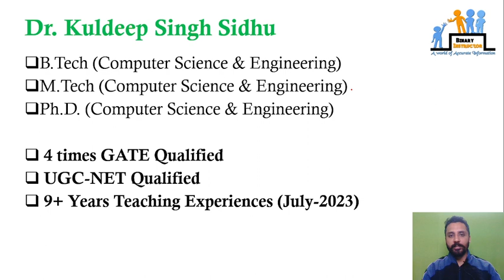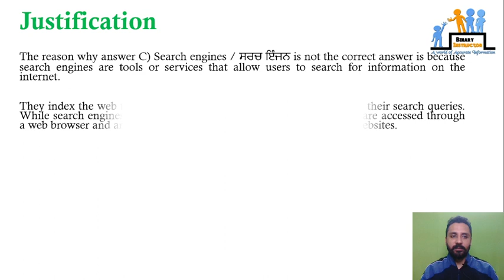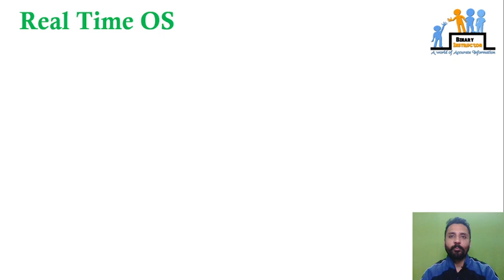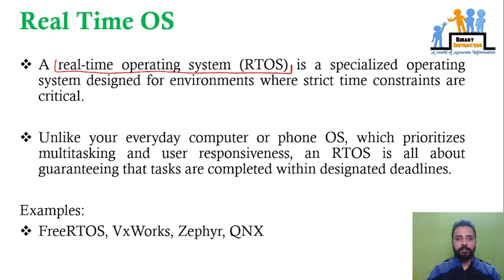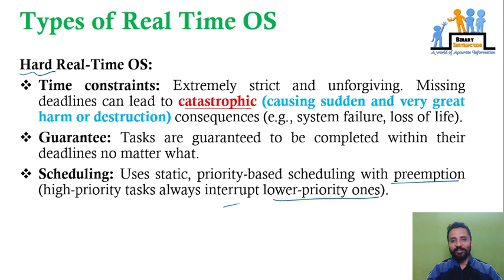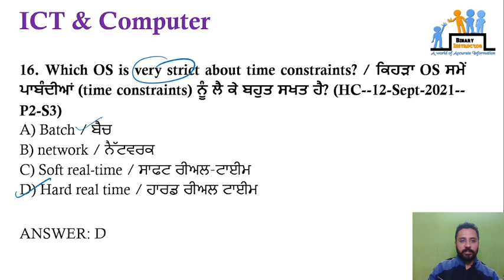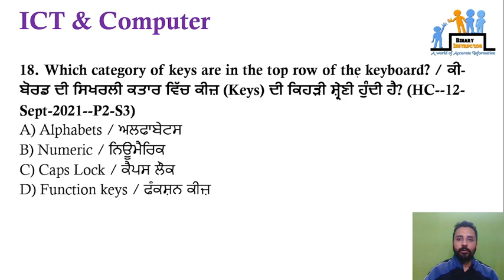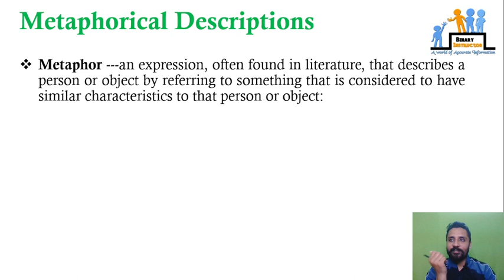PYQs Series for Inspector, ASI, HC, SI and IA Class-3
Course Link (Website)

"Welcome to the ultimate guide to conquering the Punjab Police exams! Whether you're aiming to become an Inspector, ASI, SI, HC, or IA, our PYQs series is your secret weapon. With detailed solutions and insider tips, we’ll help you navigate through the complexities of the Computer subject, transforming challenges into stepping stones towards your dream career.

Punjab Police examination
Punjab Police PYQs
Computer subject PYQs
Inspector exam preparation
ASI exam guide
SI exam questions
Head Constable Punjab Police
Intelligence Assistant exam
Competitive exams India
PYQs for Punjab Police
Punjab Police Inspector exam
ASI exam strategies
Sub Inspector question papers
Head Constable study guide
Intelligence Assistant preparation tips
Punjab Police competitive exams
Computer questions for Punjab Police
Government exam guide India